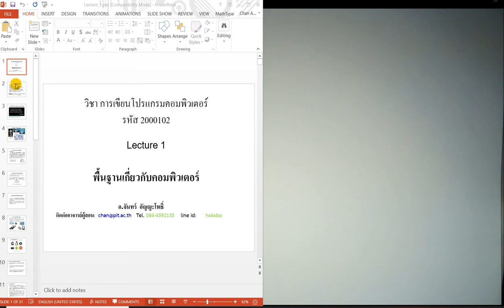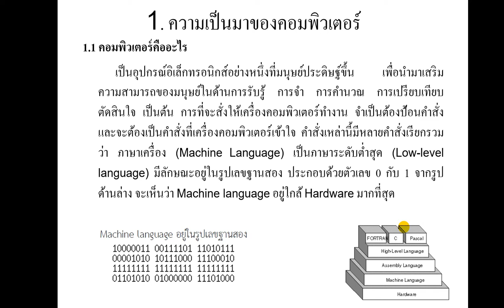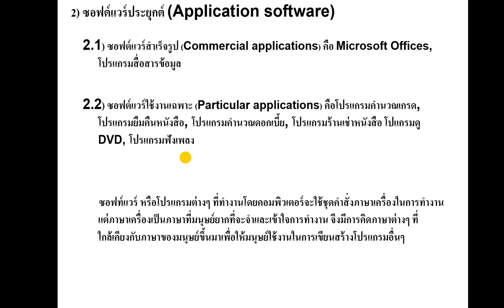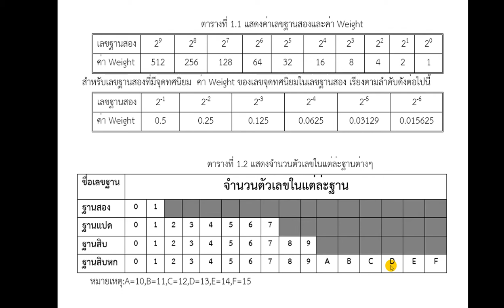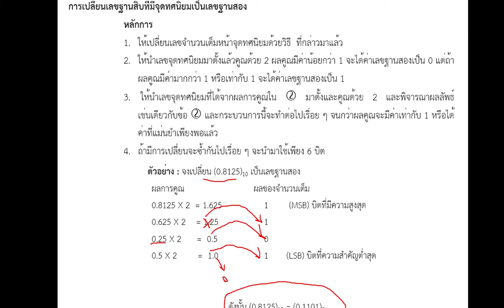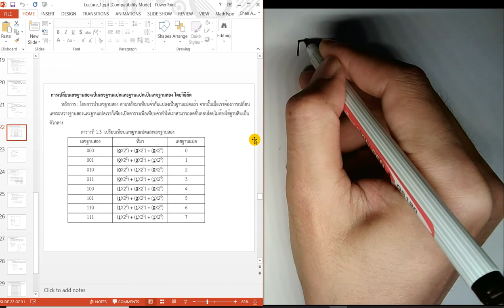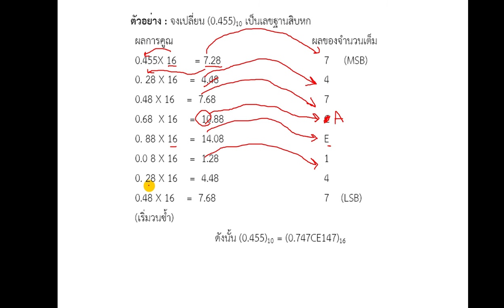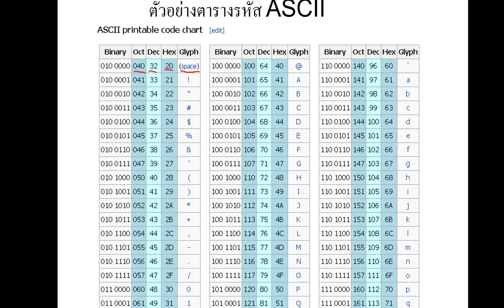Computer Programming Lecture 1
Lecture 1 พื้นฐานเกี่ยวกับคอมพิวเตอร์